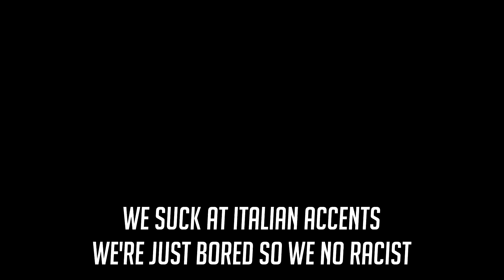Asian Dance moves